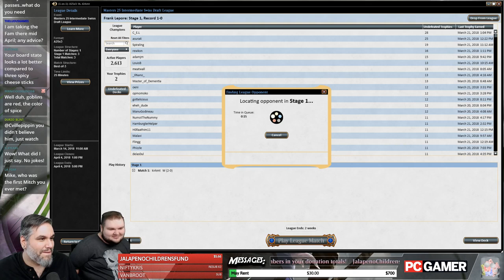Stream Highlights - First Mitch You Ever Met